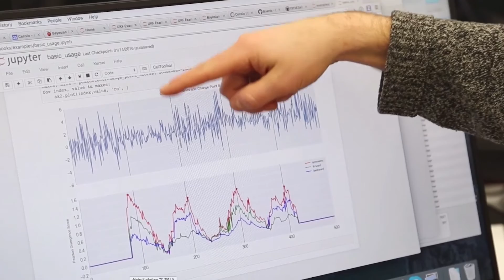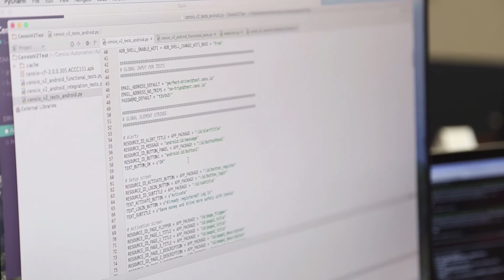Intro to TrueMotion Crash Detection by Brad Cordova, CTO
TrueMotion's CTO, Brad Cordova, discusses the viability of crash detection via mobile phone.